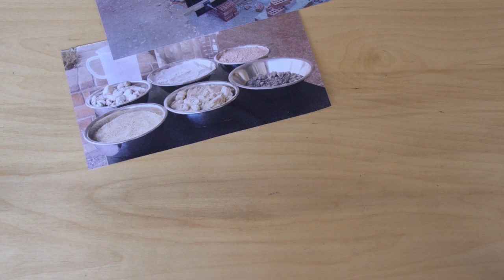Sustainable Housing for the Marginalized | Radwa Rostom | TEDxGUC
What if engineers and architects utilized Earth materials to build sustained houses and shelters? What if dwellers were more involved in designing their own houses? The compassionate founder of Hand Over Radwa Rostom employs the Human Centered Design approach coupled with other diverse construction techniques; to help in re-constructing the Egyptian slums along with other deficient residence places in different areas. In this delightful talk, Radwa explains Hand Over's different approaches of contributing to a better living experience for those in need; from offering sustainable shelters to community development.

Radwa Rostom is a civil engineer with seven years working experience.
After she graduated, Rostom worked in several positions, as a structural engineer, project engineer in an environmental consulting firm and a CSR specialist in a solar energy company. Rostom explored several fields as energy efficiency, energy management systems, and green buildings. Lastly, she worked as a Business Developer at WeForest, an international organization that seeks to tackle climate change issues through reforestation and land restoration projects. Rostom gained a lot of experience throughout these years, but she has always wanted to create a model where she can tackle three main fields: social development, environmental stewardship and construction.
Radwa is the founder of “Hand Over”, a social enterprise that utilizes sustainable construction for the sake of community development. The main focus is on providing resilient, affordable and durable housing solutions for unprivileged communities, in addition to implementing projects that are beneficial and can create prosperity and development for the local community.
Rostom was selected as a young leader in Westerwelle foundation conference held in December 2014. Rostom was recognized by Arabian Business Magazine as number 30 of the 100 most powerful Arabs under 40 in 2015 & 2016.